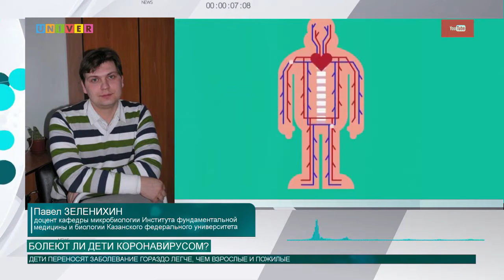Новые данные о симптомах и заболеваемости у детей.БОЛЕЮТ ЛИ ДЕТИ КОРОНАВИРУСОМ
Сегодня в связи с новостями мы открываем НОВЫЙ КАНАЛ и начинаем наш марафон... Давайте вместе разбираться в новых правилах: кому можно ездить на работу, где будут выдавать пропуска и как будут наказывать нарушителей... расскажем вам о главных новостях и изменениях, постараемся найти ответы на все вопросы о новом режиме самоизоляции и разобраться, как нам теперь жить в новой реальности.